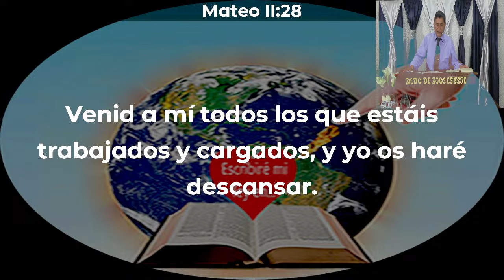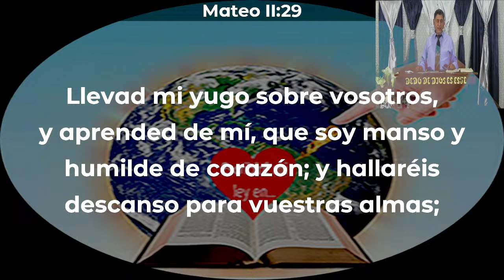"Yo os haré descansar" Pr. Eduardo Cabral